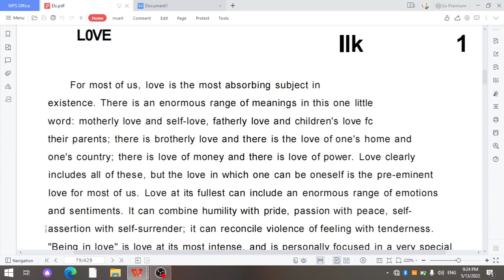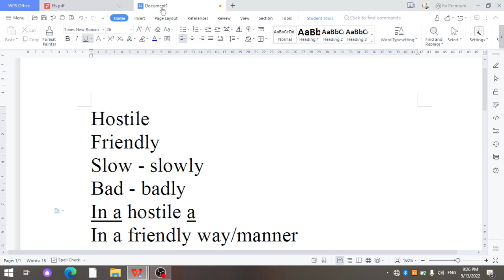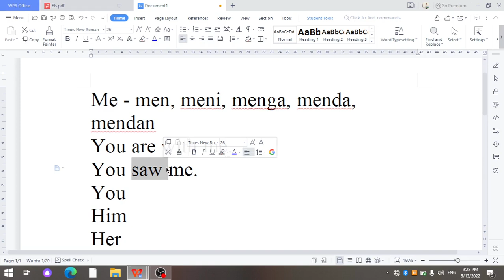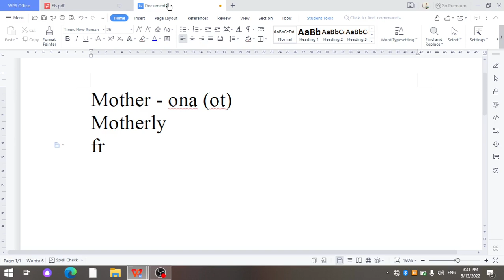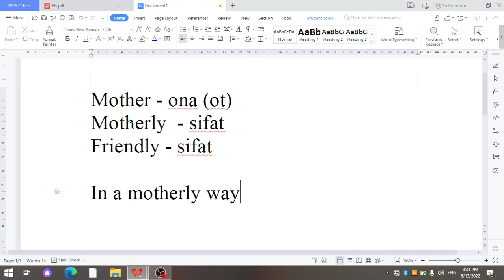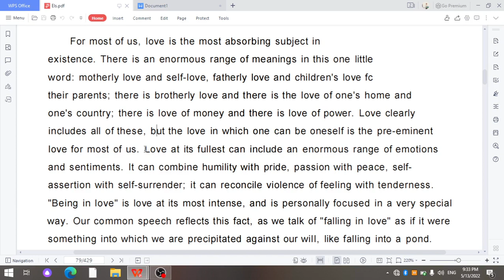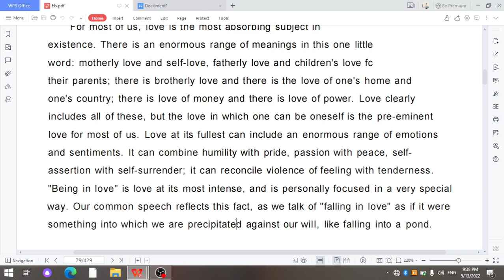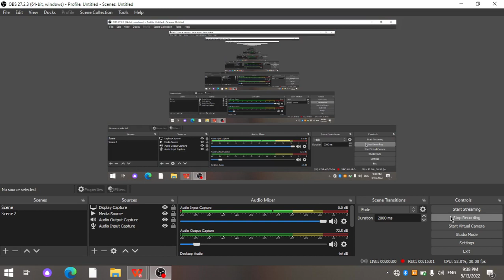English through reading: 37-dars. Love